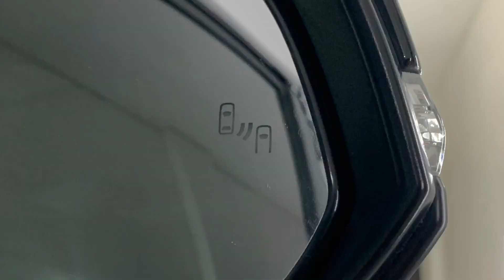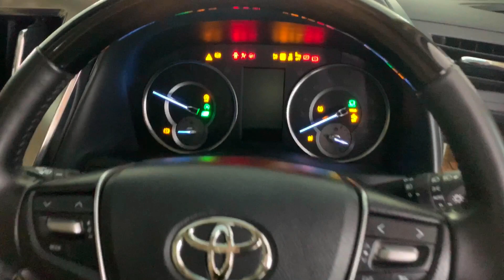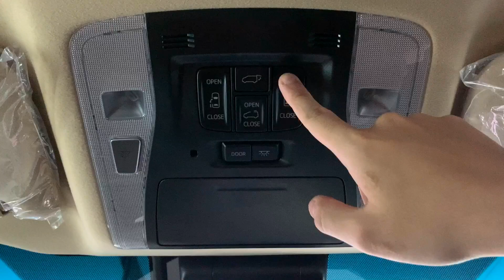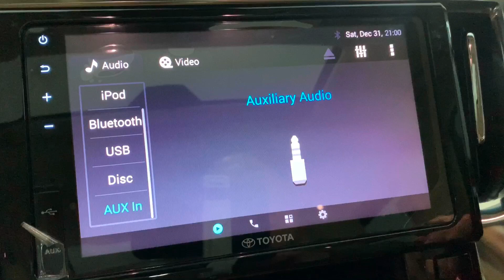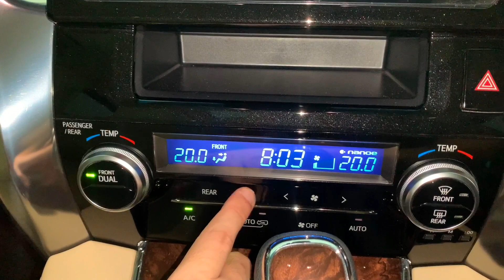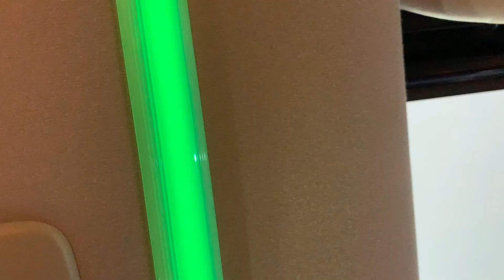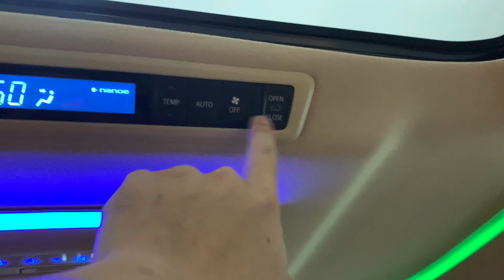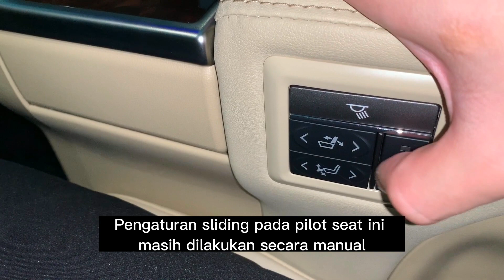REVIEW TOYOTA ALPHARD 2.5 G FACELIFT (AHN30) INDONESIA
• Celestial Gold – Artif...

🎵 Track Info:

Title: Celestial Gold by Artificial.Music

YouTube Music:

 • Celestial Gold